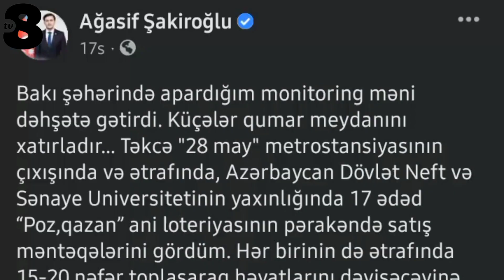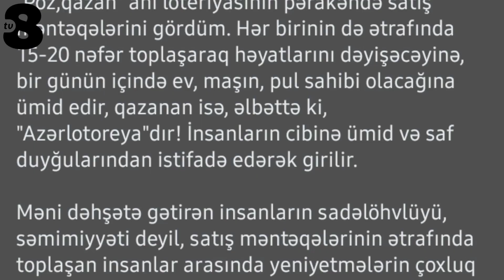Azərbaycan GƏNCLİYİ MƏHV EDİLİR... Poz Qazan biabırçılığı